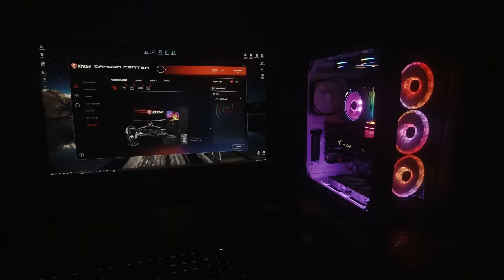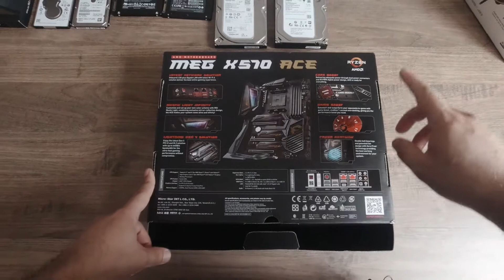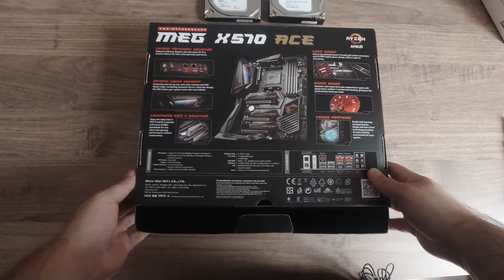25.000 TL Masaüstü Bilgisayar Sistem Topladım | msi meg ace x570 | ryzen 9 3900x | corsair 680x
bu videomda 25000 TL ye topladığım yeni masaüstü bilgisayar sistem kurulumunu ve bazı bileşenlerin kutu açılışlarını çektim bileşenlerin listesi aşağıda mevcut iyi seyirler

anakart : msi meg ace x570
işlemci : ryzen 9 3900x
ekran kartı : aorus gtx1080 ti
ram : 32gb corsair vengance pro rgb
psu : corsair ax1200i
kasa : corsair crystal 680x beyaz
m2 ssd : xpg 512gb rgb + samsung 250gb evo
sata ssd : samsung 250gb 860 evo + wd 250gb
hdd : 2tb + 2tb + 1tb + 1tb
pci-e sata giriş çoklayıcı
3x nb eloop b12-2 beyaz fan

Bana aşağıdaki instagram adresinden de ulaşabilirsiniz.

Alper KURT - TRABZON